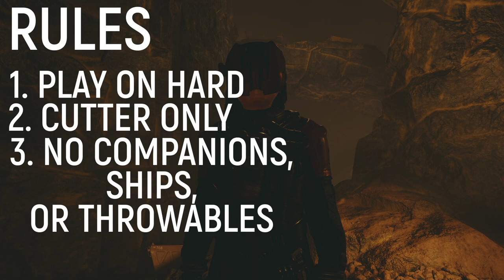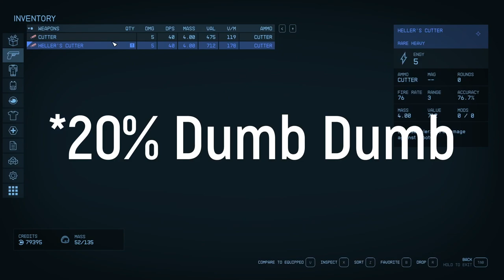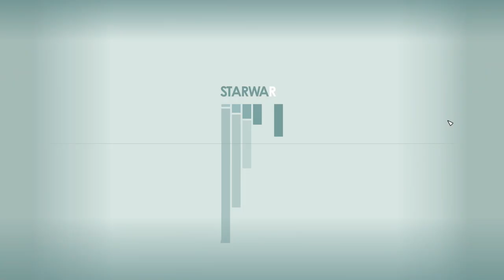Can I Beat Starfield with Only the Cutter?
Ever wondered what its like to be a miner? Today, we're embarking on an interstellar adventure like no other as we take on Bethesda's highly anticipated open-world space RPG, Starfield. But here's the twist - we're going to beat the game using only the Cutter, also known as the Mining Laser!

We'll be pushing the boundaries of what's possible in the Starfield universe. The Cutter, primarily designed for mining resources, will become our sole weapon and tool for survival. We'll have to rely on its laser beams for everything – from battling hostile alien creatures to normal humans.

Join us as we explore the vastness of space, navigate treacherous landscapes, and face off against extraterrestrial threats, all while putting our mining laser skills to the test. Can Jackexe conquer the final frontier with this unconventional strategy, or will the odds prove insurmountable?

Expect jaw-dropping moments, unexpected challenges, and plenty of laughs as we document our journey through the Starfield universe.

If you're a fan of out-of-the-box gaming challenges and want to see Jackexe's unique take on Starfield, this is an episode you won't want to miss. Get ready for a wild ride through the cosmos, exclusively on Jackexe's Game Challenge!

Chapters
00:00 -  Intro
01:11 - Start of the Game
05:15 - First Artifact
06:54 - Stealing from the Mantis
08:37 - Rescue Barrett
09:30 - Artifact 2&3
10:11 - Desecrating Sam Coe's Family Legacy
11:02 - Super Powers BB
11:23 - I have altered the deal, pray I don't alter if further
13:01 - Artifact 6&7
13:24 - Eye Exam
13:39 - The Collector
14:33 - Starborn Attack
15:35 - Religious stuff
16:29 - Do-si-do Time
17:42 - NASA Got Your DATA gone wild
19:11 - Home Stretch
21:53 - Final Boss
23:26 - The End?
24:23 - Outro